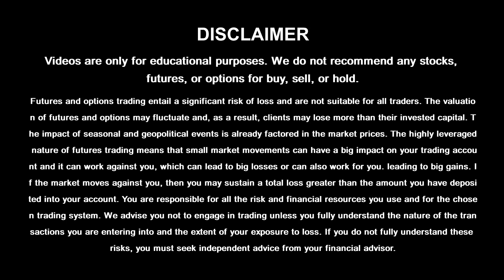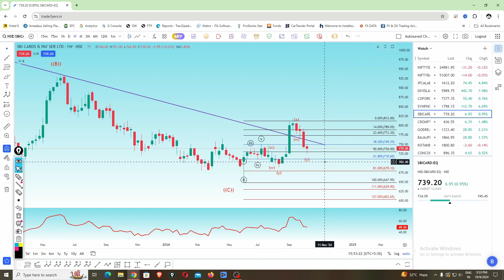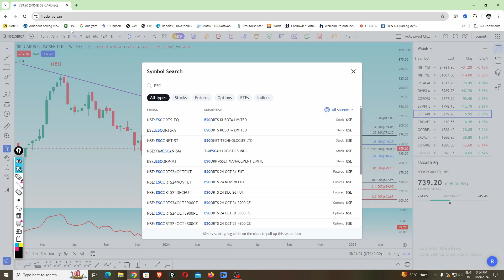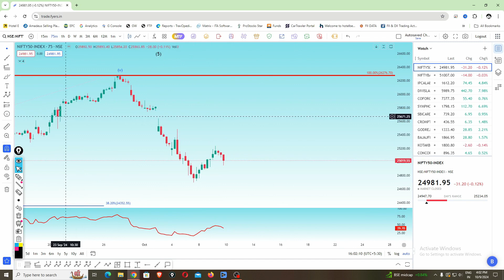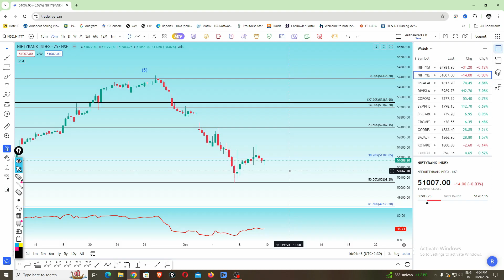Breakout Stocks For Tomorrow I Tomorrow Market Prediction I Nifty Prediction For Tomorrow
Want to know Tomorrow's Market Prediction? Watch this video for insights on Nifty Elliott Wave Analysis and Bank Nifty Elliott Wave Analysis. Here on this channel, you will get the Latest Swing Trading Stocks & Bank Nifty Tomorrow Prediction based on Elliott Wave Theory & Fibonacci Trading Strategy.

This comprehensive guide offers a wealth of information on Market Prediction For Tomorrow including Stocks For Swing Trading & Best Stocks To Buy Now, covering essential concepts to find Best Stocks For Swing Trading & you can Learn Price Action Trading, Technical Analysis, and Fibonacci Retracement. The Fibonacci Trading Strategies combines these principles with FII'S DII'S Data Analysis to increase the probability of success in the selection of Swing Trading Stocks and Weekly Breakout Stocks. Whether you're interested in Swing Trading or want to learn How To Invest, this guide provides valuable insights and strategies to help you get started finding not only Breakout Stocks For Next Week but also Swing Trading Stocks For Next Week including tutorials on how to make money in Swing Trading and Investment, you can also learn how to do Live Trading & learn to find Intraday Stocks For Tomorrow & Swing Stocks For Next Week and Swing Trading Stocks For Tomorrow or Breakout Stocks For Next Week or Swing Stocks For Tomorrow or Swing Trading Stocks For This Week for momentum trades, so become financially independent and learn to find  & Breakout Stocks Today.

Related Topic:-
bank nifty Elliott wave analysis
swing trader
swing trading
swing trading stocks for this week
swing trading stocks scanner
swing trade stocks this week tamil
elliott wave theory full course
elliott wave theory
trading
Latest Swing trading stocks
swing stocks for next week
best stock for swing trading today